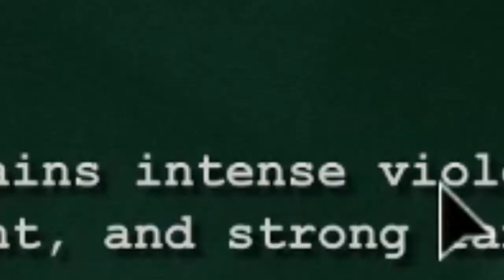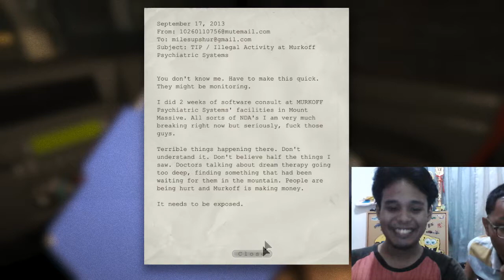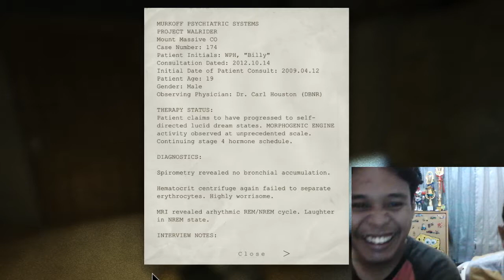Bermain Outlast! (1) JANTUNG AWTO SEHAT!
Bagaimanakah petualangan yang cukup seru dari game Outlast? Tonton sampai full yo!

In Vid :
- Kasel
- Prof. Mech
- Futaqy-sama

Follow istagram kami di @kasel_world